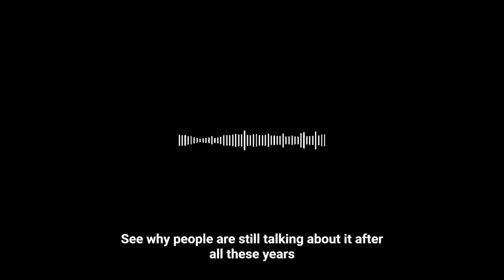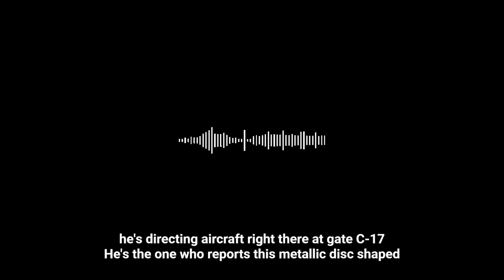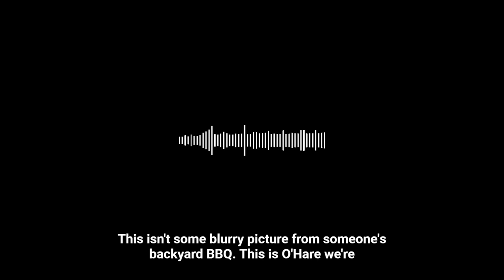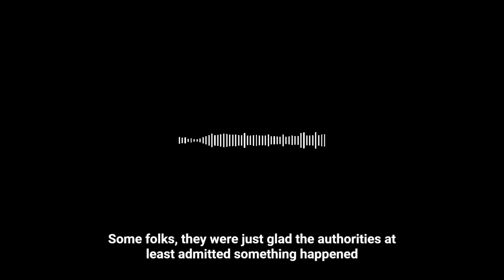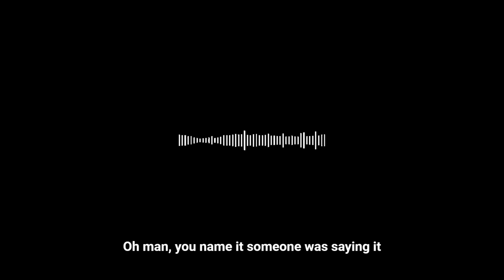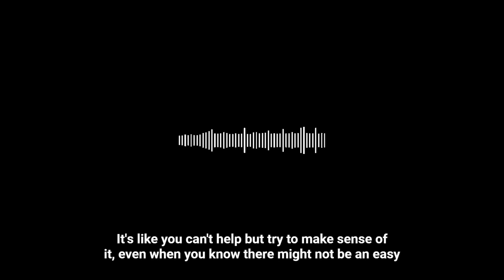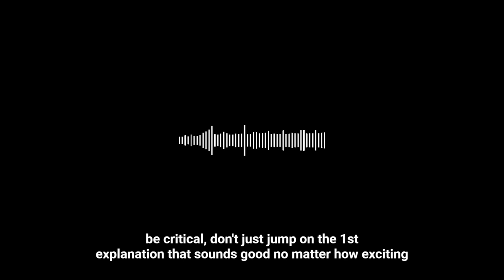UAP UFO Search The 2006 O'Hare Airport UFO Sighting Pod Cast